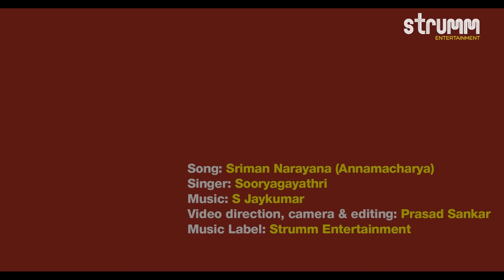Sriman Narayana I Sooryagayathri I Annamacharya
The deeply devotional classic from Annamayya in the voice of Sooryagayathri to music by S Jaykumar.

Song – Sriman Narayana
Singer – Sooryagayathri
Original Song by Annamacharya
Camera Assistant : Laneesh Edacheri
Art Direction – Sureshbabu Nandana
Programming: S. Jaykumar
String instruments- SM Subhani
Veena: Phani Narayana
Solo Violin: Peri Tyagaraju
Indian Percussions: Anil Robin & Sairam
Studios-- Krishna digidesign, Chennai - P. G. Ragesh
Promedia studios, Hyderabad - Sairam
Milky Way Audio Productions, Perambra, Kozhikkode
Mixed & Mastered by Sairam at Promedia Studios, Hyderabad

Amazon Music